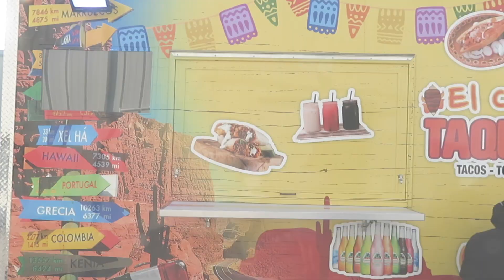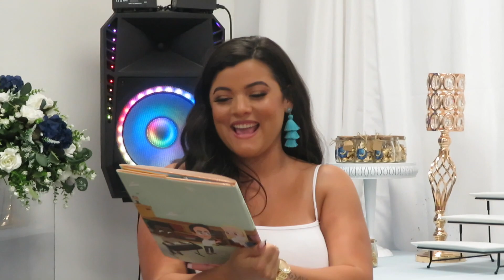OUR SPACE THEMED BABY SHOWER 🌙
I hope you enjoy our stars & moon themed baby shower for our baby boy & first born!